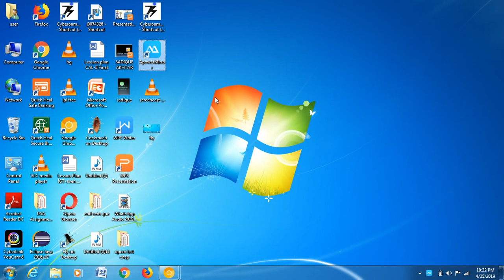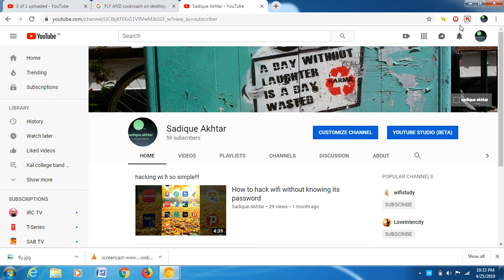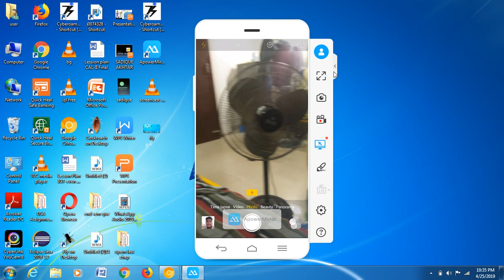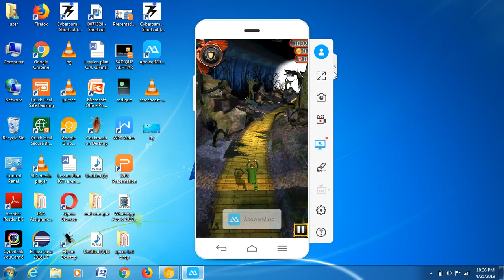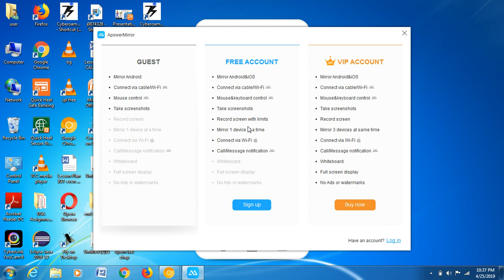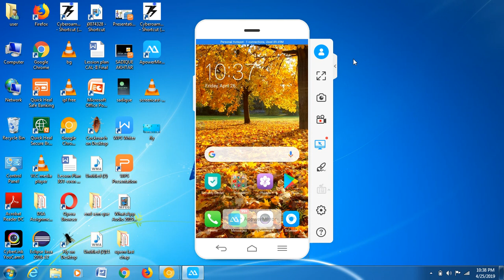How to display mobile screen on desktop's screen-----so easy!